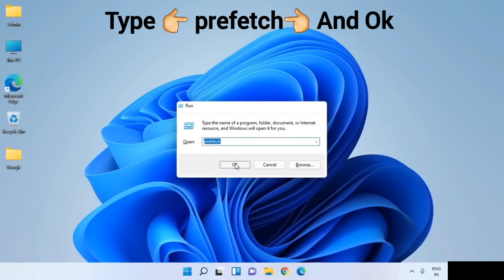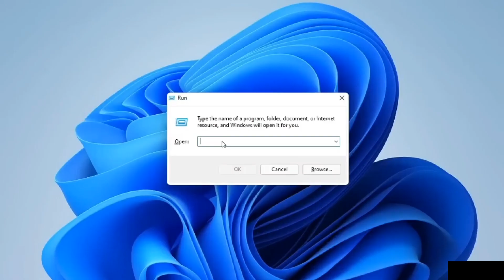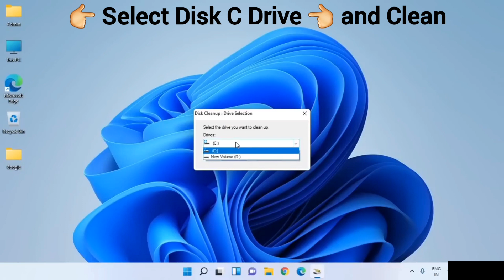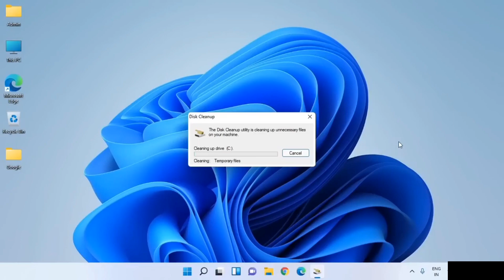How to Clean C Drive In Windows 10 (Make Your PC Faster) | windows 11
This video shows you how to clean up your Windows 10 computer from unwanted temporary files using Run Command.

Three Commands which are shown in this

video: 1. temp

2. %temp%

3. prefetch

Other Tags:

How to Delete Temporary Files in Dell Laptop Free up Disk Space in Windows 10

How to Partition C Dri...

How to Free up Space in Local Disk C [

Method]:

Simple . How to Free up Space .

Source:

► MiniTool Partition Wizard Brand-new & enhanced Data Recovery.

Improve data recovery from FAT32 partition.

Windows 11 compatible.

Hello Friends!!

How to Clean Up C Drive on Windows | Hindi

Is video mein bataya gya hai ki kaise aap apne laptop ke C drive ko clean karke usme free

space bana sakte ho.

Time Stamps:

00:00 Introduction on how to Clean up C drive

and make your laptop run faster.

00:50 Clean up C drive using run command or

by deleting temporary junk files.

02:40 Delete files from Recycle bin.

03:25 Manage Storage in windows 10.

08:24 How to change file download location

on chrome browser.

09:18 Clean up C drive with Disk Cleanup

manager.

- Android Mouse

- Trypod used ► Ring Light used

Paytm Money Demat Account Link -

- ICICI direct account opening-

HDFC Demat Account opening- bit.ly/

Hdfc Securities ► SBI Securities -

How to make your pc/laptop run faster,

How To Make Your Computer Faster And

Speed Up Your Windows, Tips to Speed Up Computer and laptop

Performance,

Computer ki speed kaise badhaye, Make Your Computer & Laptop Faster,

How to Clean C Drive In Windows 10, performance, make pc faster, speed up laptop, laptop hang solution, computer hang

How to Free Up Space on Windows 10, Computer fast, Laptop fast, boost laptop

solution,